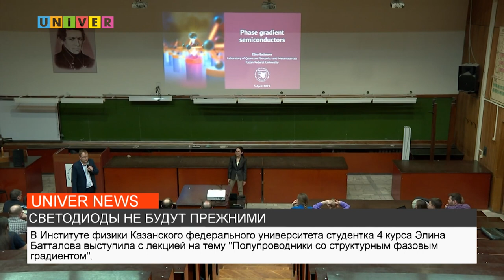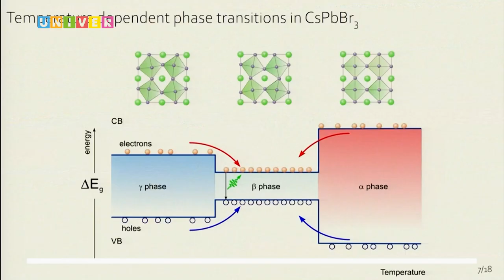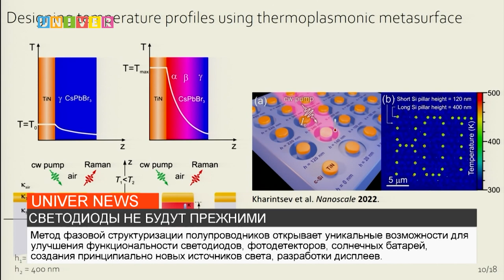СВЕТОДИОДЫ НЕ БУДУТ ПРЕЖНИМИ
Физики Казанского федерального университета представили уникальные возможности для улучшения функциональности светодиодов, солнечных батарей и других оптоэлектронных устройств. Подробности в следующем сюжете.